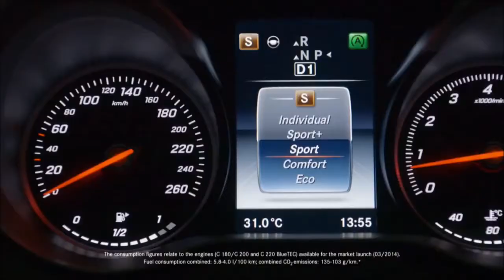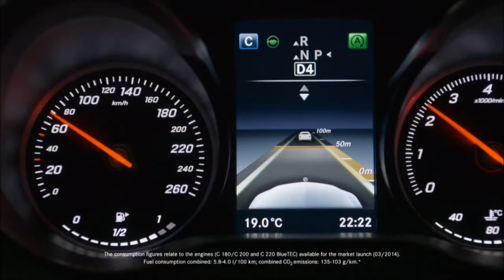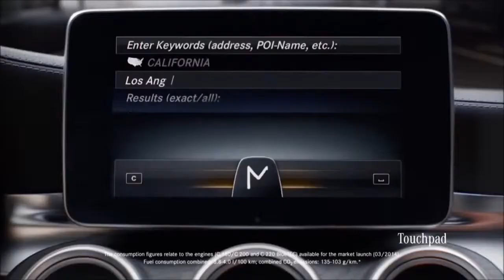Mercedes Benz 2015 C Class Take Me Away Trailer